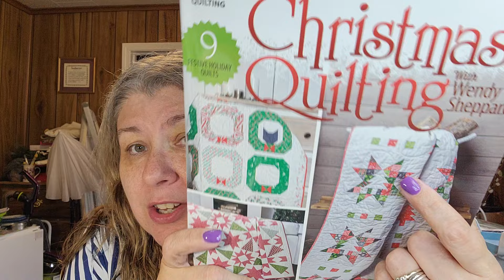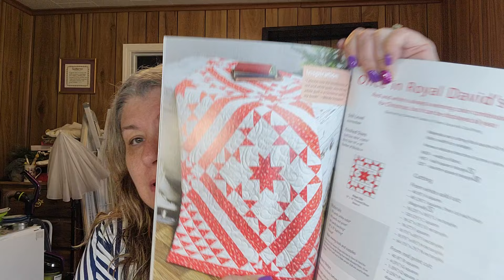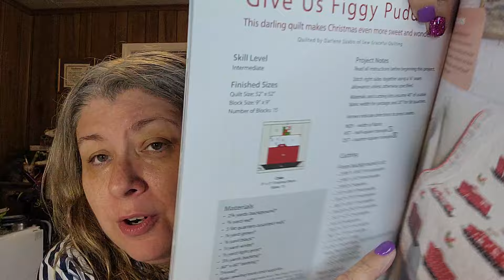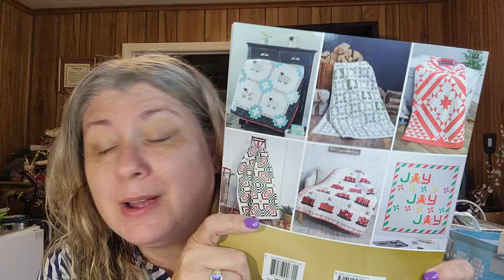Rainy Day Haul!!!!! The Cotton Quilt!!!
It's a Cotton Quilt haul!

The Cotton Quilt Etsy

Rakuten
Have you signed up with Rakuten yet? It’s the best site for earning Cash Back. Get a $20 bonus when you sign up with my invite link and spend $20. It’s free!

Sign up for Poshmark!!! You get
$10 & I get $10!